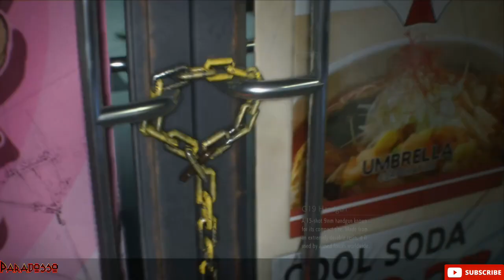| RESIDENT EVIL 3 REMAKE [ITA] | Episodio - 03